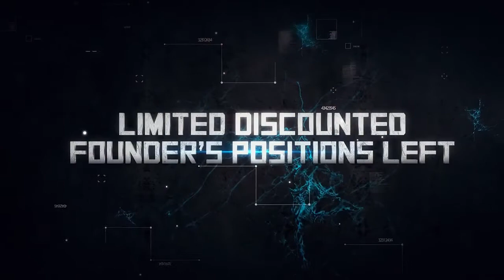OnPassive - The Future of Online Marketing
A Revolutionary Business Solution Meticulously Hand-crafted With The Latest AI Technology

This Revolutionary Business Solution Provides You with Visitors, Breakthrough Tools, 100% Hands Free, HUGE Breakthrough Income Opportunity.
Over 54,000+ Founders Joined Worldwide - Artificial Intelligence at its Best.

Welcome to the only company online that's main goal is to cash flow your life. Continue to explore OnPassive, I believe you well find a home and a way forward in to your new life!  We Are In It To Win IT...